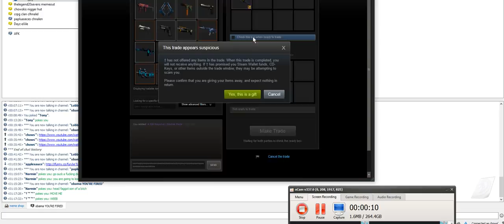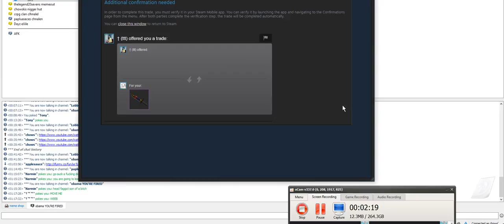giving FN FULL RED TIP M9 m fade